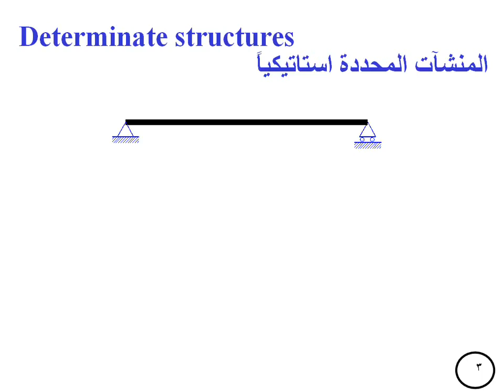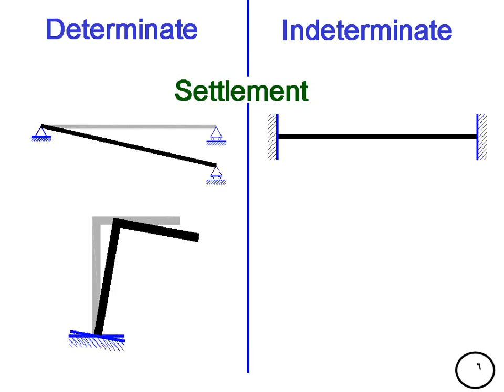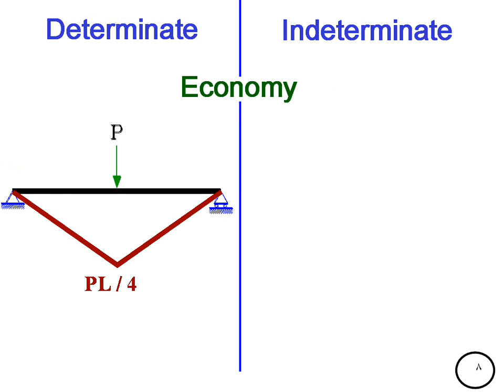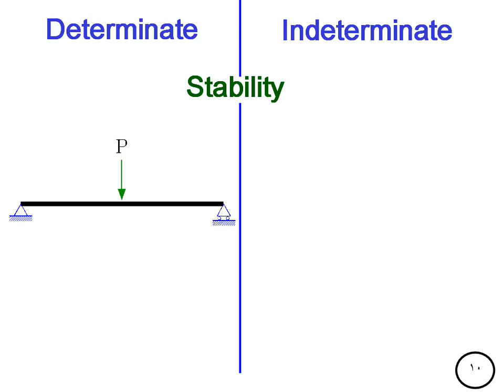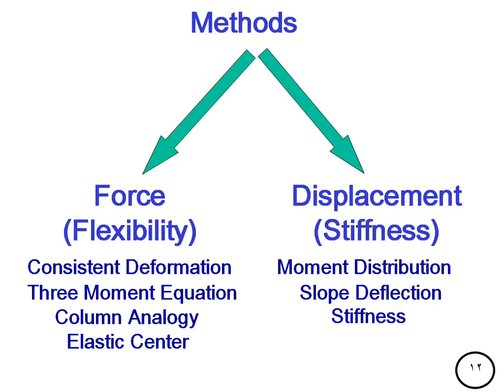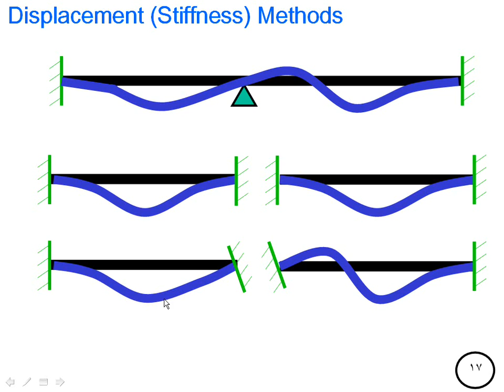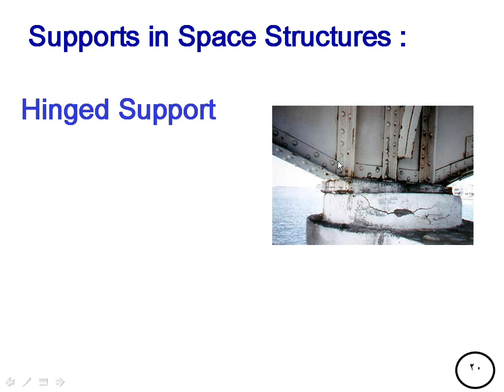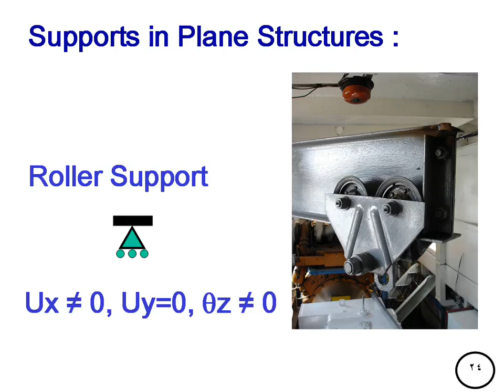المحاضرة 01- مقدمة -المنشئات الغير محددة استاتيكيا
المنشئات الغير محددة استاتيكيا 01   مقدمة